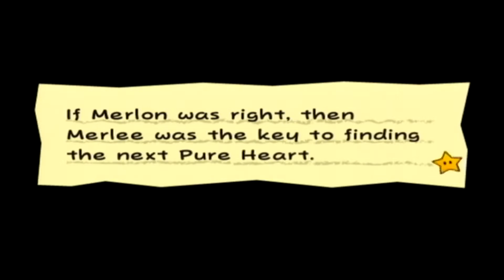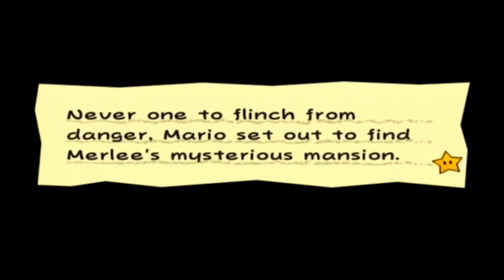Unlocking Chapter 2 | Paper Mario Wii Ep7